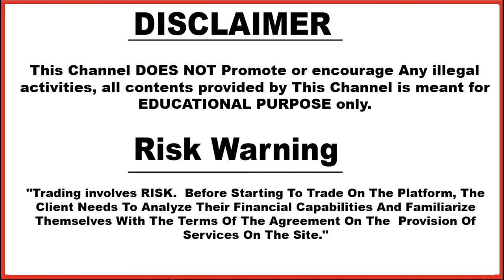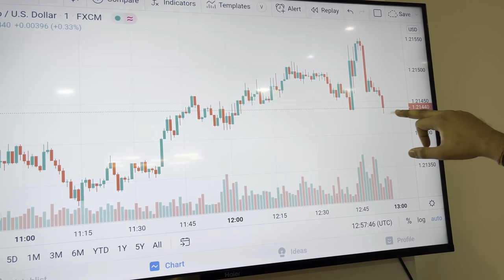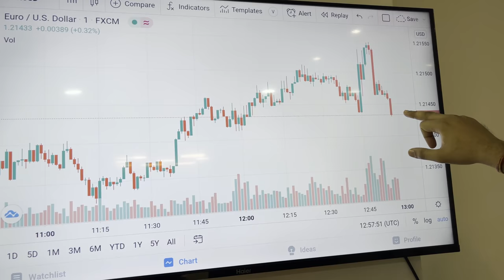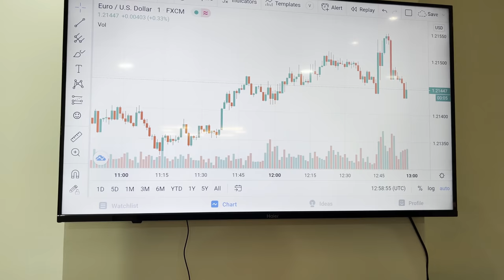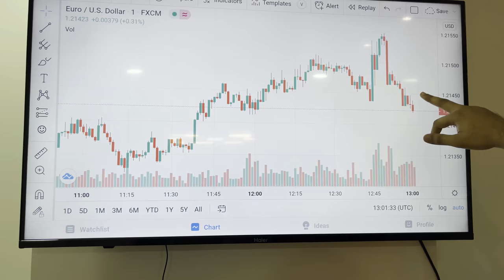6 Bulls News Par $1000 Live Trade | News Impact पर Live Trade करना सीखे | Part-3 | Hindi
Based On - 6 Bulls News Par $1000 Live Trade | News Impact पर Live Trade करना सीखे | Part-3 | Hindi

News Impact पर Live Trade करना सीखे | Trend Bullish होगा या Bearish पहले ही पता करे | Part-2 | Hindi

5. technical_avi_official Instagram

6.  Instagram personal